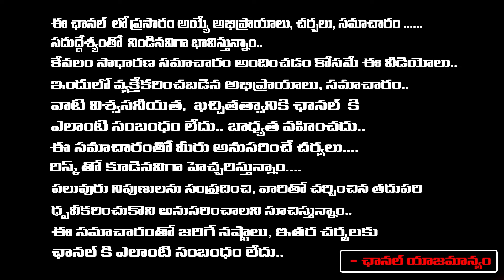Big Shock To CM Chandrababu | Botsa Satyanarayana Victory In MLC Elections | RED TV Talkies